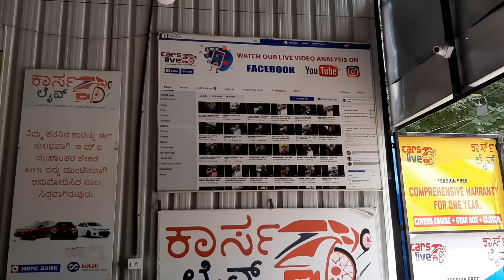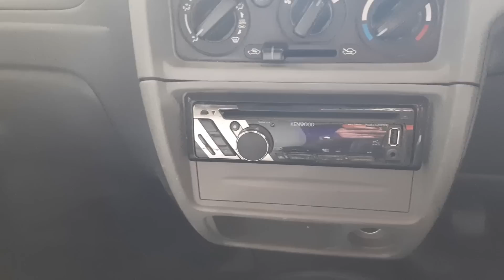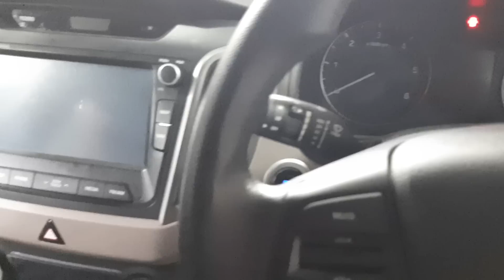usedcar:BMW -ALTO@low cost in Bangalore/ಬಳಸಿದ ಕಾರು BMW ನಿಂದ ALTO ವರೆಗೆ ಕಡಿಮೆ ವೆಚ್ಚದಲ್ಲಿ-Thanthivlogs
Hi all
This is a Vlog  on various Used cars available in a show room in Bangalore called Cars live  please find the Contact Details below to Get if you are interested in buying a used from them

Address of the Showroom :
Cars Live
5th Main Rd, near Man galore jewelers, 3rd Phase, J. P. Nagar, Bengaluru, Karnataka 560078
to buy cars kindly wats app to the following numbers: